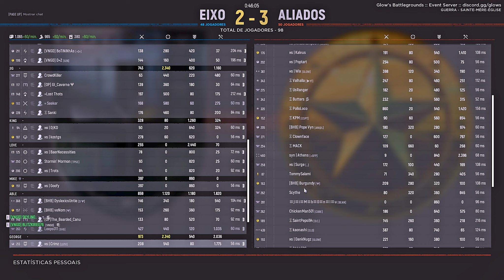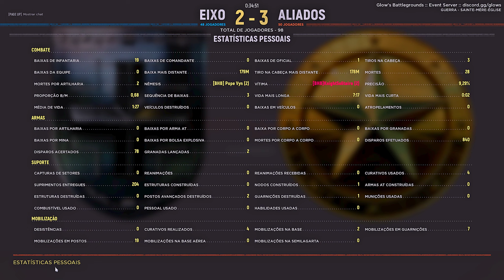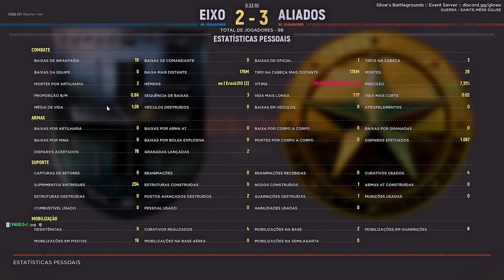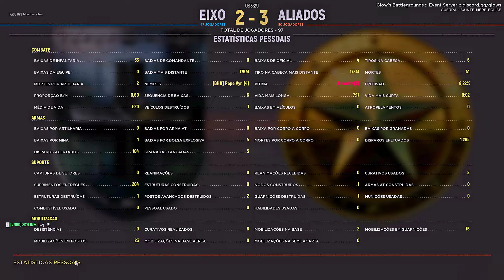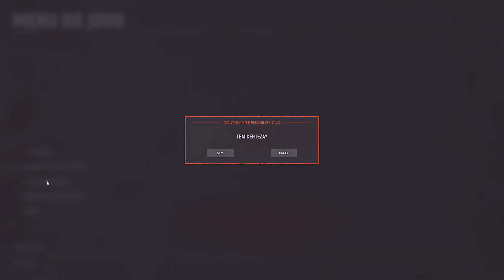Hell Let Loose Community Event: Tuesday Meat-Grinder! Mixed-Clan [SME-AXIS] 26/07/2023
Gameplay de Hell Let Loose, onde destaco participações em jogos competitivos e eventos da comunidade. Ao todo já possuo mais de 1900h nesse game.

Faço parte da Vanguarda, um clã competitivo de Hell Let Loose que tem uma galera acima da média e que dá muita bala.

Setup
Ryzen 7 5800x
GTX 1660
64gb Memoria Ram 3600 MHz
HD 2TB
SSD 240gb
Logitech G402
AOC 24 144hz

Low Sensi no mouse!